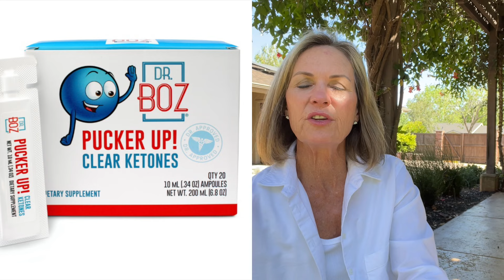🔥 ARE YOU IN KETOSIS?🔥 Let's talk about Ketones! 🔥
Why do women struggle with weight gain during perimenopause and menopause? What happens to your hormones, and how do you regain your waistline?
Learn tricks and strategies for sustainable fat loss. Menopausal women are often left guessing and failing at lasting fat loss; they give up and feel broken. This video addresses the problem and offers hope.

YOU WONDER WHAT TO EAT AND HOW MUCH! I take the guesswork out of it! 👩🏼‍💼 My role as a functional nutritionist is multifactorial; I offer a therapeutic partnership with you to understand what your healthy diet looks like, and together, we look for root causes that create your symptoms. Together, we make lifestyle modifications to layer into your daily practice. I call this your recipe for success. It's not a diet handout! I offer a new framework to negate diet delusions so you can feel safe with your choices. You are unique and deserve a custom plan that ticks all the boxes for your complex system. This is never a one-and-done process. We assess what's going on, and I'll recommend a therapeutic plan to follow. Then, we will track your progress. This commitment to your program is critical. It's not a quick fix; healing takes time and isn't a straight shot. Our bodies are unique, and healing happens. Let's partner together: you deserve results.

You've tried and learned tools to succeed in your menopausal fat loss journey. Get unstuck and enjoy living in a body you LOVE! 💜 MENOPAUSE FAT LOSS SECRETS! Create a solid plan, so you feel good in your body.

MY FAVORITE! Exogenous Ketones to stretch your fasting window with ease! @DoctorBoz Ketones I use PuckerUp

APPETITE SUPPRESSANT--PURE LEAN SATIETY by Pure Encapsulations
BPC-157 Delayed by InfiniWell
CONTROL Metabolic Optimizer by InfiniWell
You can also purchase PERFECT AMINOS here. Shop the catalog for all your supplement needs.

Book a Jumpstart Session with me to get started losing fat!

Beam Minerals Advanced Electrolytes and Micronutrient Support

BRAND NEW APPETITE SUPPRESSING SUPPLEMENT 🤸🏼‍♀️
Clinically shown to significantly decrease hunger while fasting and at main mealtimes. EAT LESS!!
Calocurb Amarasate® decreases hunger pangs & rebalances our hunger, and allows us to reset our natural metabolic levels.

What does your meal do for your glucose and ketone levels? Using a KetoMojo for data will give you the edge for maximum. Fat loss!

Mito Red Light for amazing rejuvenation for skin, sleep, and energy!

CONNIE15 To save 15%, I use Maximum Strength Full Spectrum Oil.

Connie Rutledge Wellness
820 Walnut Street

Connie is not a doctor. This advice is based on her personal experience with nutrition and 15+ years in her wellness practice. Please consult your doctor before starting any diet or exercise program.

Connie is a Certified Nutrition Coach, Board-Certified Functional Diagnostic Nutritionist, Functional Bloodwork Specialist, and Wellness Resource for Today's Aging Women.

Come for the fat loss; stay for the longevity!
Connie ♡